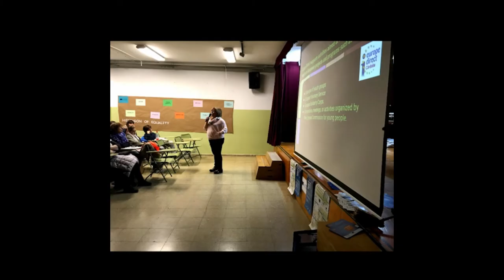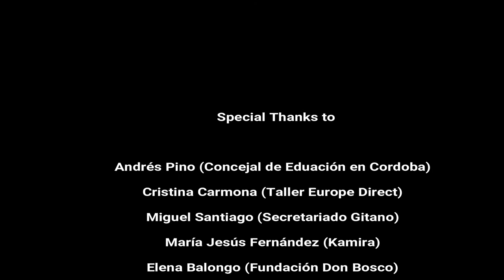First short-term pupils exchange in Spain: Tuesday 27th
Official reception, Alcázar, NGO's, Europe Direct, collaborative work, music and dances